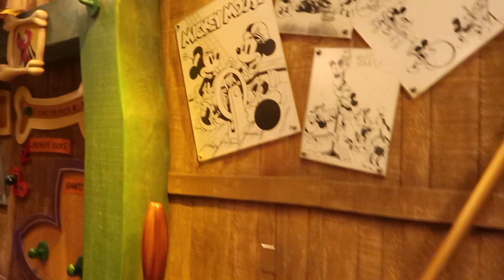Single Mom takes 1 year old to DISNEYLAND alone! VLOG || Chanelle Angelina & Harlow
Hey guys! Hope you enjoy this vlog of Harlow and I at Disney! We had so much fun although I don't recommend taking a baby to Disney by yourself lol...the getting on and off the trams was the most difficult part with the stroller but luckily there are still good people out there who helped me out with that haha...please don't forget to "like" and subscribe to my channel! Love u guys so much Xo-Chanelle

SNAP: THISBITCHNELLY

About me:

Hey everyone! My name is Chanelle Angelina, I'm 28 years young and a mommy of a beautiful baby girl named Harlow Hilde-Rose. I had my daughter at just 29 weeks pregnant which means she was extremely premature weighing in at a whopping 2 lbs 2 oz at birth. We spent 78 days in the NICU but came out stronger than I could have ever imagined & the bond my daughter and I have is one that no one can break! I started this channel a few years back to display my love and passion for all things beauty. Shortly after I started my Youtube channel I decided to go into real estate. After 2 years of giving that a shot, I found out it was just not for me and that my heart has always been here on Youtube and in the beauty/mommy community. Now that I am a mama, I am so happy I am able to document these memories of myself and my baby girl here on my channel and that I can finally do what I LOVE again. I hope you guys find my videos interesting, inspiring, and hope my story gives you guys the courage to always pursue your goals and dreams in life.

About my channel:
I love making make-up related content such as tutorials/GRWM/etc…but being a mommy now has sort of pushed me into a new realm of vlogging! Which I’m actually loving a lot because you guys get to take a glimpse in on my real life. Beauty hauls are also a BIG part of this channel if you haven’t noticed already…I am a certified shopaholic lol. I love organizing videos/cleaning videos/ DIY’S/ etc and hope to become “that Youtuber” one day (er…hopefully soon). It would honestly mean the world to me!

Let’s connect!